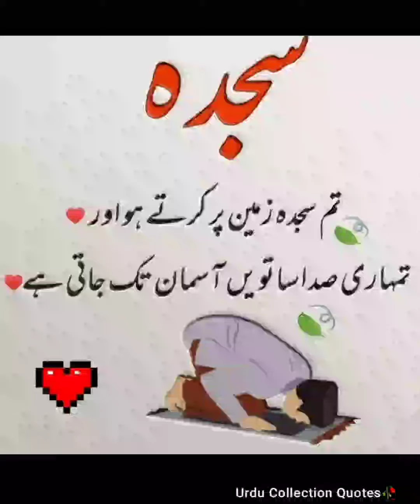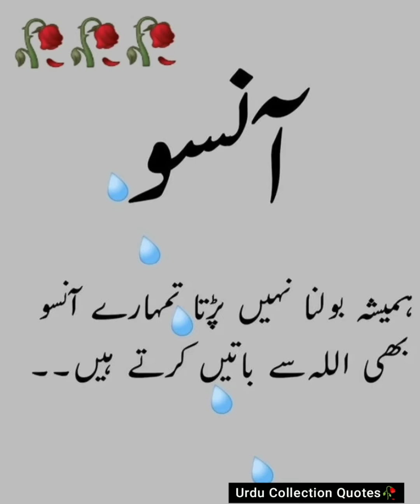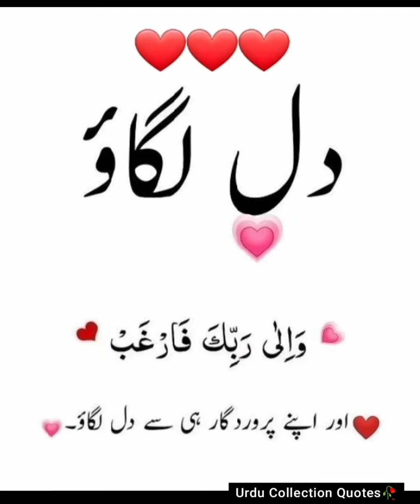Islamic Quotes Urdu | Urdu Poetry | True Line Urdu Poetry | Urdu collection Quotes❣️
Islamic Poetry | Best Islamic Quotes In Urdu | Urdu Poetry | Urdu Shayari

Islamic Urdu quotes Islamic Urdu quotes

Islamic PoetryIn Urdu